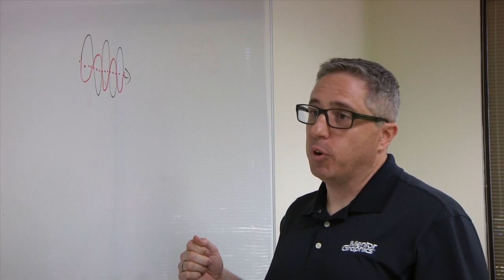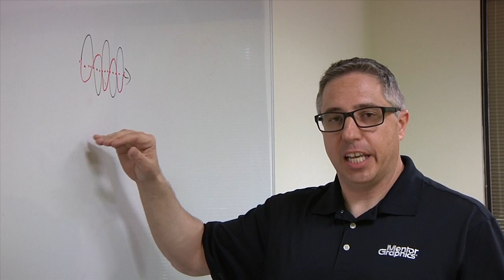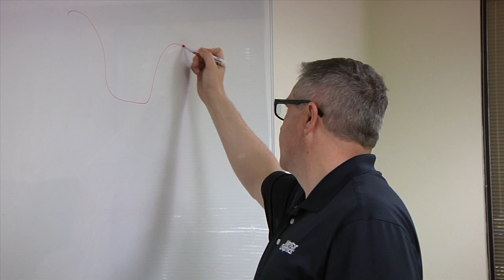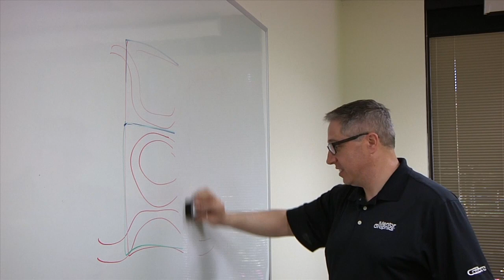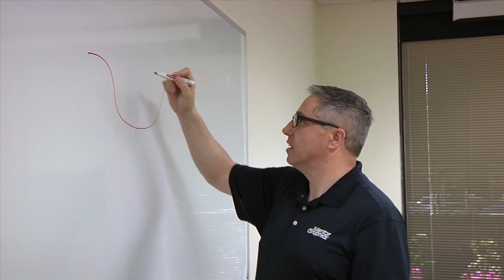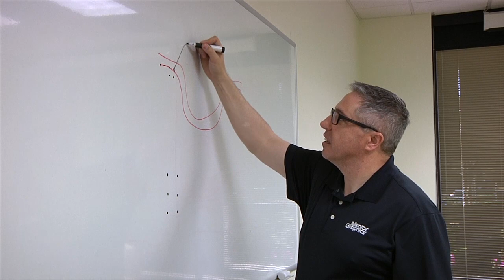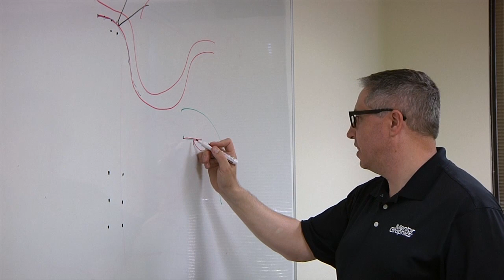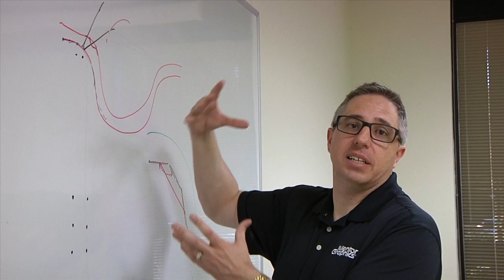Photonics, Take 2 (2014)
Mentor Graphics' John Ferguson explains why light is getting so much attention for inter-chip communications, where it excels, and why it has limitations. This is the second part in a two-part series.